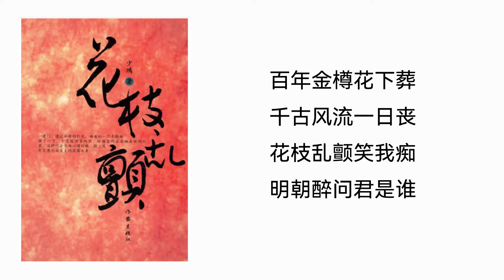【听书】【有声书】 官场小说 | 花枝乱颤 | 35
【内容简介】
作品从“我”——一个保卫科长的角度，由于他特殊的身份和工作条件，得以窥视作为市委秘书长吴大德的种种丑行。文中还设置了两个性格、人生观完全迥异的女科长袁真和吴晓露。作为表姐妹，她们的感情很好，但她们的处事观和行为准则却格格不入。袁真正直清高、精神上有追求，而吴晓露为了往上爬，不惜用肉体作为天梯，从一个打字员一步步顺利地登上了风光的位子，而袁真正因为她坚持独立的人格，不屑混迹于肮脏的讨好、巴结和交易中，尽管文章写得好，被公认为才女，却十多年始终在科长的位子上“晾”着，受到了不应有的冷遇，最后心灰意冷，毅然决然离开了献出十多年青春的机关，放弃了“铁饭碗”，只身到了南方某城市。